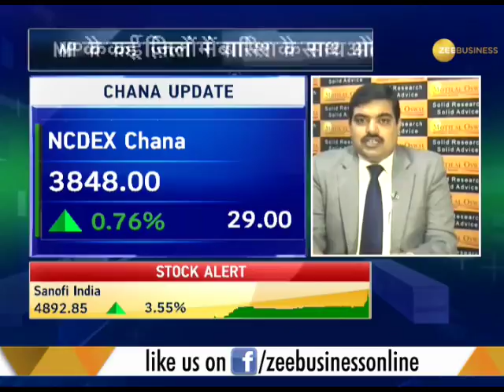Unseasonal rain, hailstorm damage crops in Maharashtra and Madhya Pradesh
This is a segment of Zee Business which brings to you latest updates. Unseasonal rain, hailstorm damage crops in Maharashtra and Madhya Pradesh. Watch this video for more information.